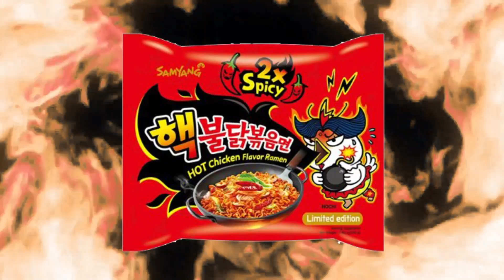INTERN EATS SPICY FOOD FOR THE FIRST TIME | Fire Noodle Challenge 🔥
For their last week at work we did the spicy fire noodle ramen challenge with our interns!

Other people in the video's Instagrams:

TT Pham; @teeteepham
DD; @ddbadger
Donna Nguyen; @donnasaurr_
Eddy Shiang; @eddy.shiang
JKan; @kanofkans
Kimmy Wu; @toowuforyou
Steph Choi; @stephchoiii
Brandon Nguyen; @nguyen299
Andy Tran; @atkhang
Anthony Nguyen; @anuugen8
Wes Sun; @_wild_wild_wes_
Lianne Luu; @liannecluu